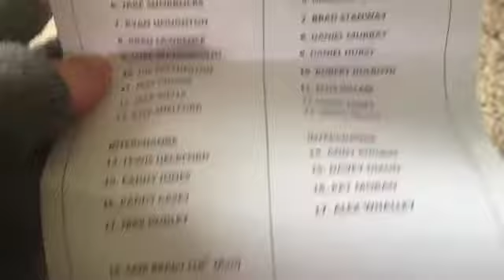Simon's Home From Home -Solid Strip Community Stadium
After the previous evening's 'Home From Home', part two features Simon's trip to the Solid Strip Commmunity Stadium for the Academy opener between Wigan Warriors U19s and Warrington Wolves U19s.